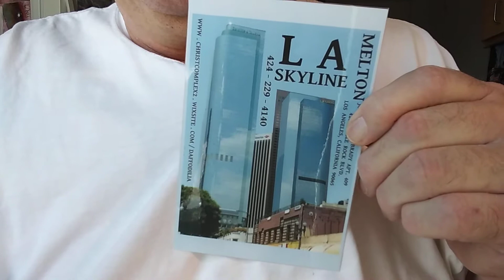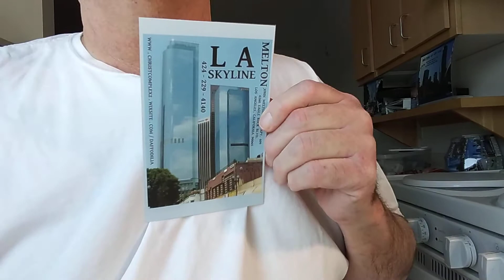TAMI ATVEZRA NEWSOM'S FUNERAL... NEXT STOP HELL(2)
TAMI ATVEZRA NEWSOM'S FUNERAL... NEXT STOP HELL